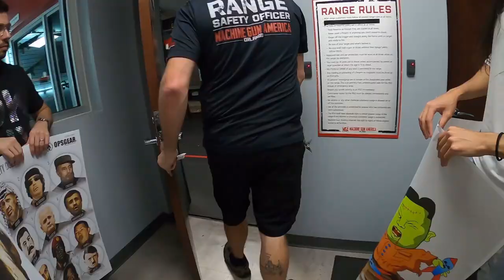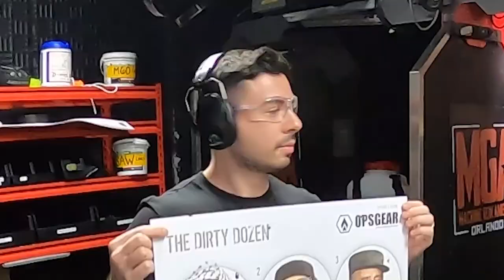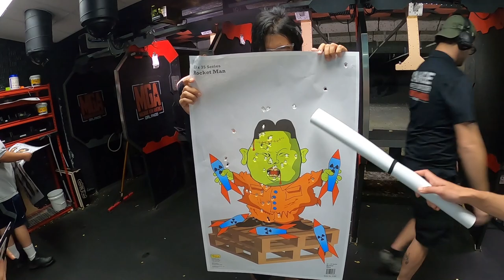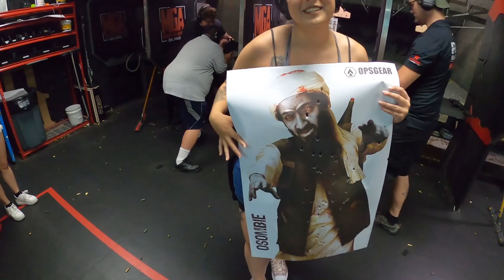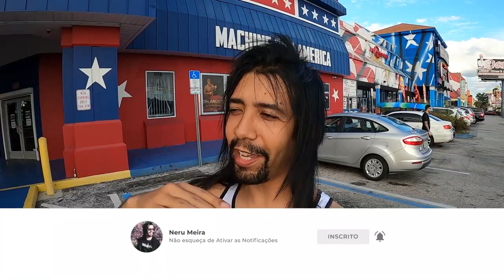Voce Mesmo Pode Atirar com uma Metralhadora em Orlando!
Nesse video eu mostro como qualquer turista pode ter a experiencia de atirar com uma Metralhadora em Orlando!

➤ Baixe seu E-book grátis Agora:
10 dicas Infalíveis para Economizar Dinheiro pra sua viagem aos EUA